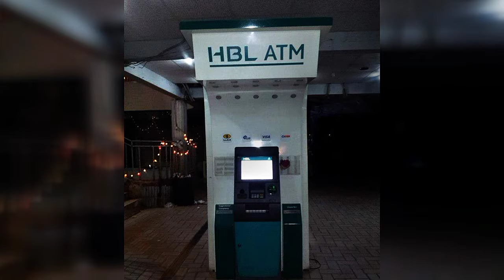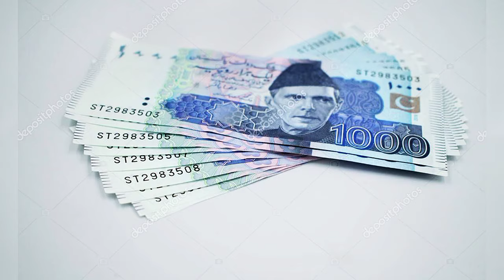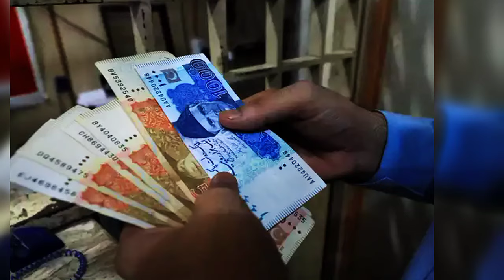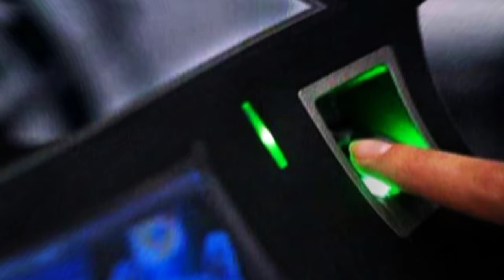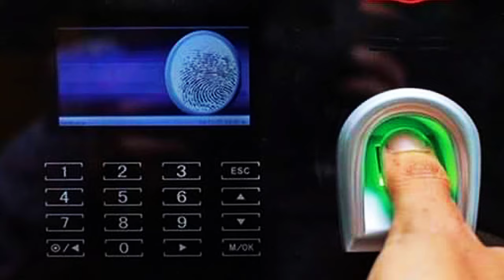3 Relief Schemes in 2024 Online Apply | motorcycle scheme Apply | Kisan Card 30000 | Solar System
3 Relief Schemes in 2024 Online Apply | motorcycle scheme Apply | Kisan Card 30000 | Solar System
motorcycle scheme apply online
Maryam Nawaz motorcycle scheme apply 2024
Kisan Card Online Registration
Solar System Kaise Hasil Karen
how to get Free Solar System
motor bike Scheme new registration 2024
motorbike kaise mily gi
pm kisan card apply online
sbi kisan card atm pin generation
Benazir Income Support Program
pm kisan card apply online telugu
solar System Apply Online 2024
solar system scheme online apply ka tarika
pm kisan card download
sbi kisan card
pm kisan card kaise banaye
kisan card activate karne ka tarika
kisan card ke fayde
how to check bisp payment
cnic payment check online
10500 check karne ka tarika
ehsaas 10500
bisp payment check online
8171 payment check online
bisp 10500 latest update
bisp payment by atm
Ehsaas program 10500 new update
10500 check karne ka tarika
ehsaas 10500
ehsaas program 10500 online apply
bisp 10500
latest update 10500 new update
bisp 10500
10500 ehsaas program
10500 check karne ka tarika
Ehsaas 10500 2nd phase registration 2024
Second phase bisp payment
bisp payment chec
Bisp payment update
check payment
new payment 10500
bisp payment
10500 ehsaas program
Bisp 10500
ehsaas program 10500
10500 new update